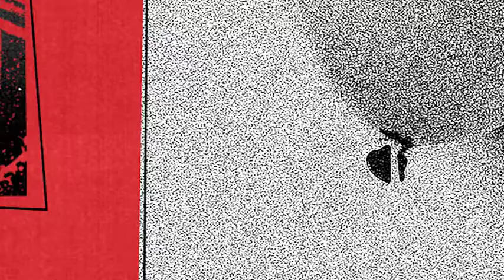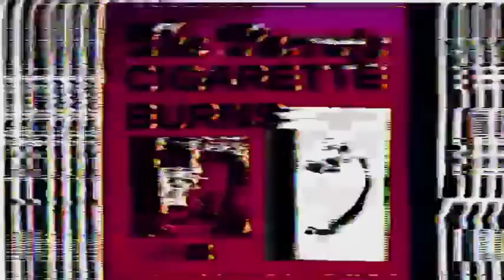The Parrots - Cigarette Burns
Cover by Willow
Video by hache